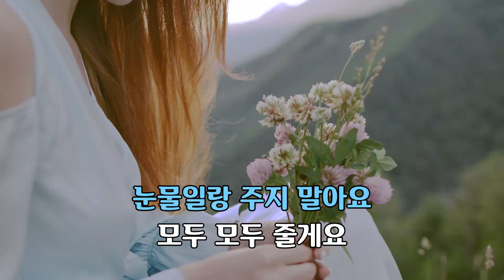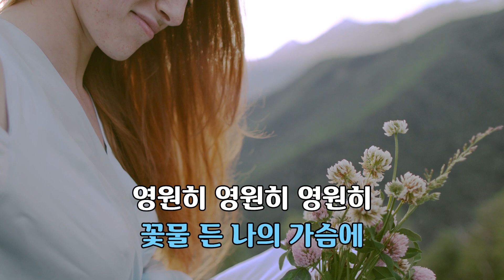꽃물 - 신유 노래 / 한겨레 작사 / 정의송 작곡 / 1곡 재생 / 7080가요산책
꽃물

신유 노래
한겨레 작사
정의송 작사

가사
꽃물이 들었어요
외로웠던 나의 가슴에
빨강 노랑 분홍빛에
곱디고운 사랑 꽃물이
어서 내게로 오세요
어서 손잡아 주세요
나는 그대 남자예요
하나도 아낌없이
하나도 남김없이
모두 모두 줄게요
눈물일랑 주지 말아요
아픔일랑 주지 말아요
이제는 그대만이
나에게 전부예요
영원히 영원히 영원히
꽃물 든 나의 가슴에
상처를 주지 마세요
그대를 사랑합니다

꽃물이 들었어요
하나도 아낌없이
하나도 남김없이
모두 모두 줄게요
이제는 그대만이
나에게 전부예요